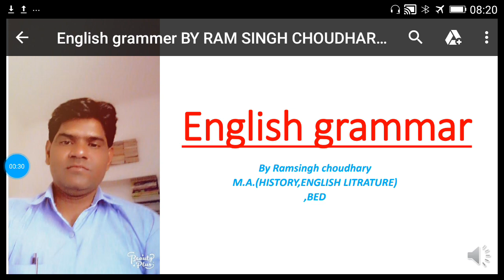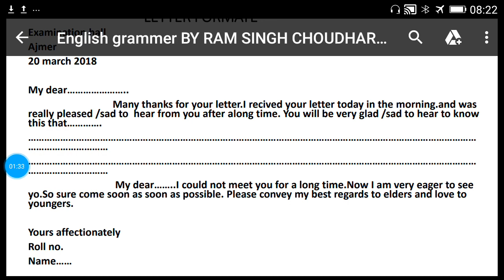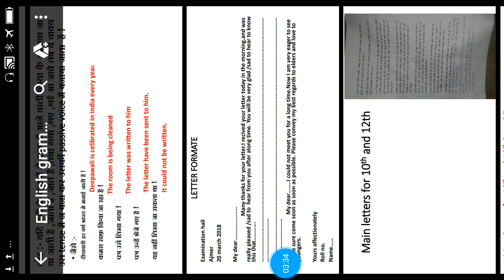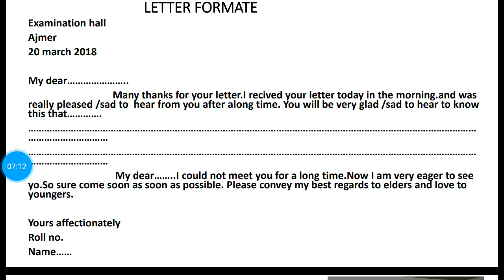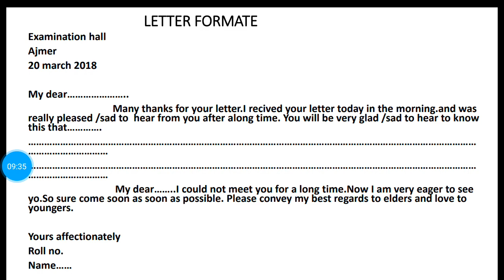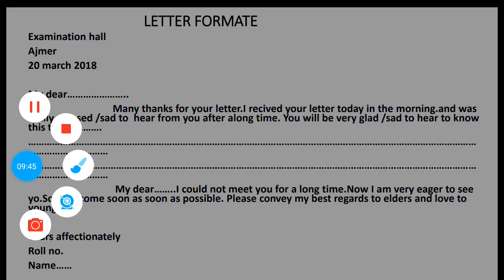Letter Writing in English Trick | Letter Writing in Hindi/English Format|CBSE 10/12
Hi friends

In this video, we are going to learn "Letter Writing" with an easy trick.  First, we will understand the formal and informal letter and then we will start learning how to write formal letters and job letters.

We have covered 3 types of the letter in this video,
1. Letter to Editor
2. Formal Letters
3. Job Application

After watching this video, you will be able to write such letters very easily.

1.letter writing english
l2.etter writing in english trick
3.english letter writing
letter writing in english 12th class
letter writing in english format
letter writing format
letter writing in english formal
letter to editor
job letter,formal letter format
formal letter
informal letter
letter to editor class 10 formar
letter to editor format cbse class 12